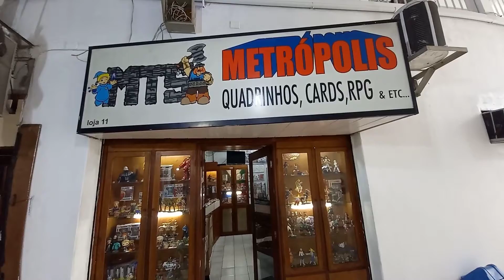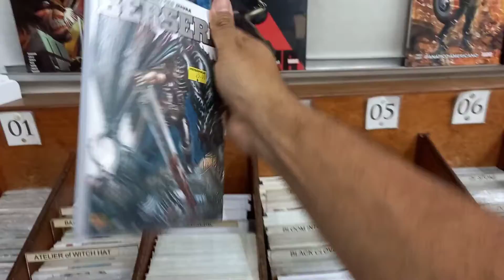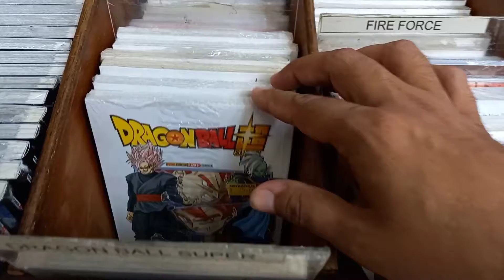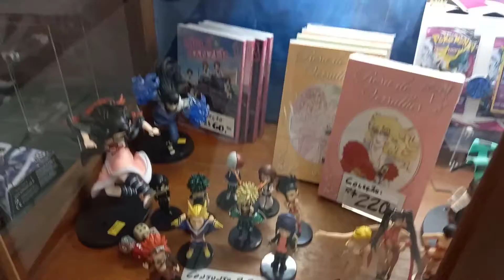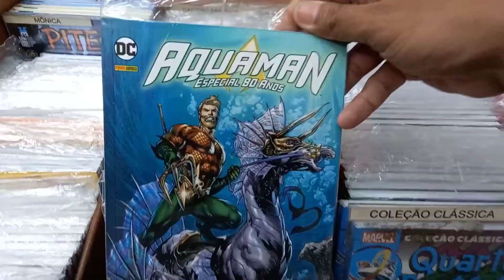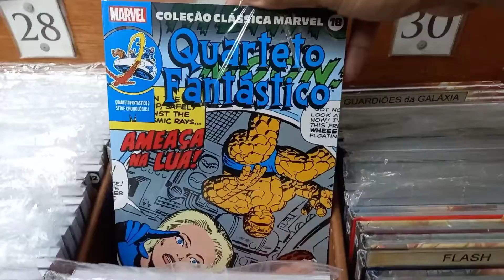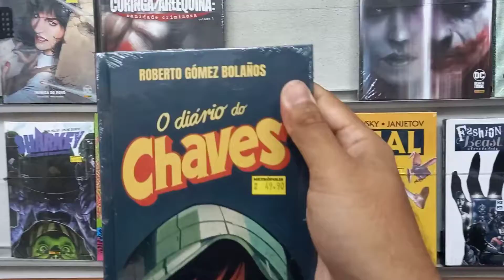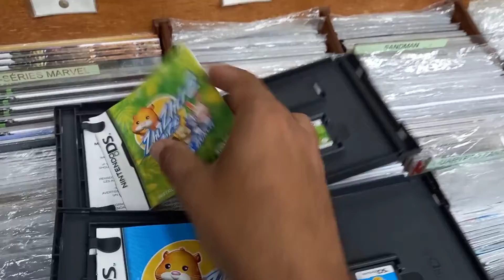CONHEÇAM A LOJA DE HQS METROPOLIS | SERA QUE ACHEI GAMES ?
🧭Loja metrópolis quadrinhos:
R. Dias da Cruz, 203 - loja 11 galeria - Méier- RJ
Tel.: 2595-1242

Salve galera do canal saudapixel,
Bem vindos a mais um video do canal saudapixel!

Dando continuidade ao novo quadro do canal chamado garimpo extremo,  vamos caçar além das feiras do rolo. Diferente das caçadas aleatórias, aqui eu não sei o que estara me esperando, Não estarei indo direto ao encontro do item previamente apalavrado.
hoje mostro a vocês minha visita a uma loja incrível com muitos mangas, hqs, action figures e... games? Será que garimpei algo?

Não esqueça o like para ajudar no trabalho do canal, compartilhem e se inscrevam se não forem inscritos!!
LEMBRANDO QUE AGORA ESTAMOS NO TIK TOK trazendo um pouco de atividades por lá também!
Vamos lá!